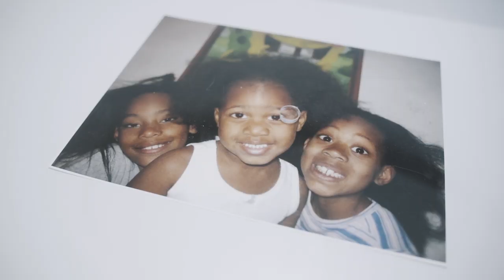We Turned Our Garage into A Salon | In-Home Salon Tour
Hey guys! This process took about 6 months (my dad did all of the work). Me and my sisters are sooo grateful!